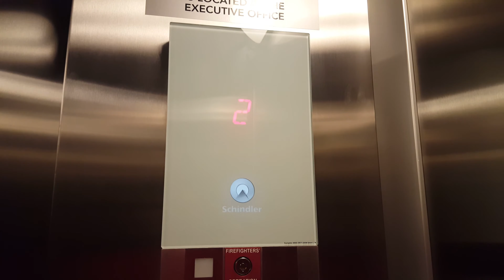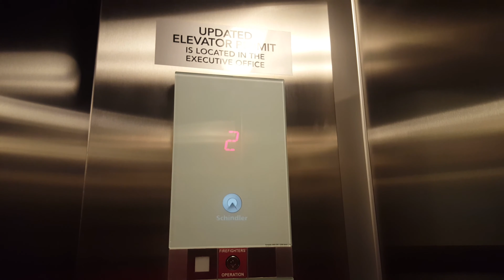Raw Files/ Phone Video: 2014 Schindler Elevator at Macy's in the Summerlin Mall in Las Vegas, NV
Sorry about the inconvience of not editing these 2 videos, My editor isn't working.

Tech Specs:
Brand: Schindler
Type: Hydro
Fixtures:
Installed: 2014